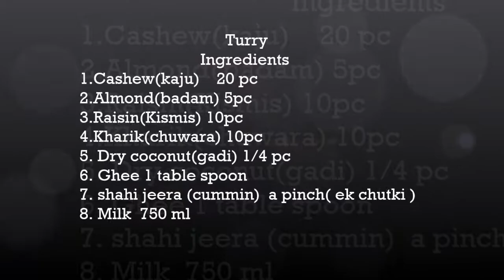Turry - rich in dry fruits | let's Learn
Turry is a special breakfast which serve at almost every home In Bihar during winter season.  The special thing about this dish is the ingredients. All the are dry fruits and the benefits of dry fruits is known to all .
Here is the ingredients list...
Kaju(Cashews)  20 pc
Kismis ( raisin)   10 pc
Almond. 5 pc
Chiara(kharik) 10pc
Shahid jeera 1 chutki
Gadi( dry coconut). 1/4th of a pc